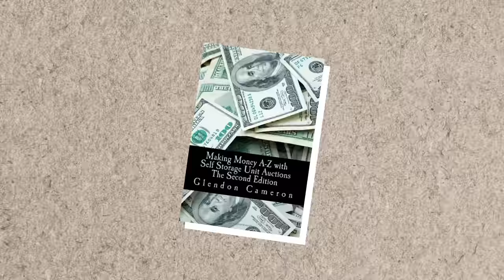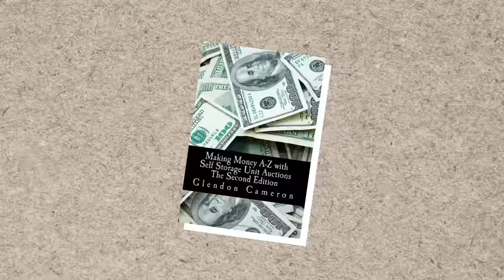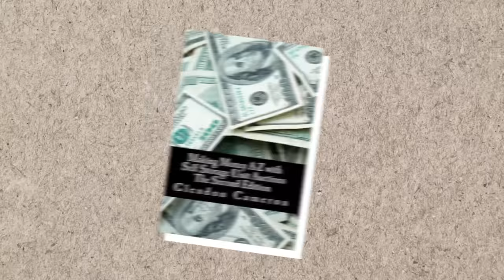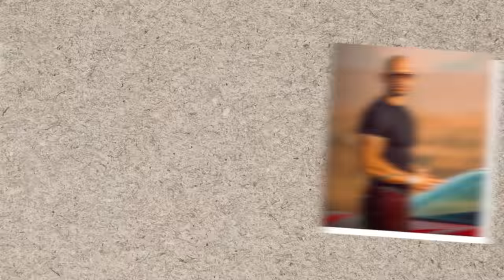People are Robbing Kevin Samuels and No One Cares the Decline of Society